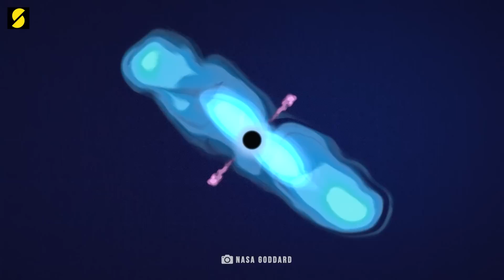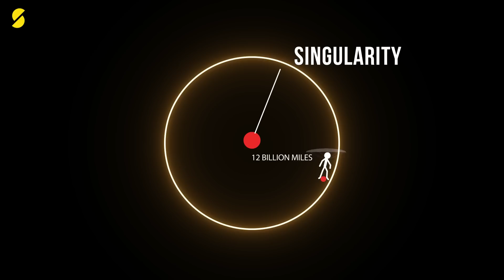JUST IN: A Supermassive Black Hole has Suddenly Shifted Position to Lock onto Earth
A Supermassive Black Hole has Suddenly Shifted Position to Lock onto Earth. There's a black hole pointing at us squarely in the face. Scientists have reclassified a galaxy after finding that the super massive black hole in its center has changed direction and guess what it is now aiming right at us!